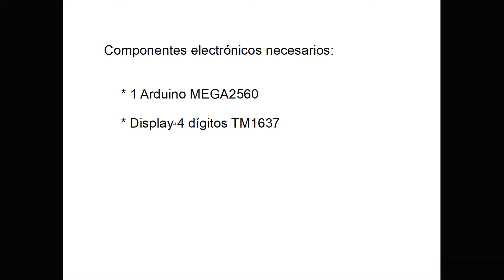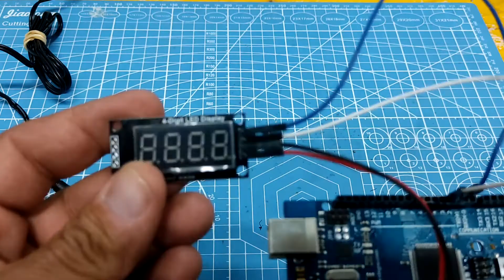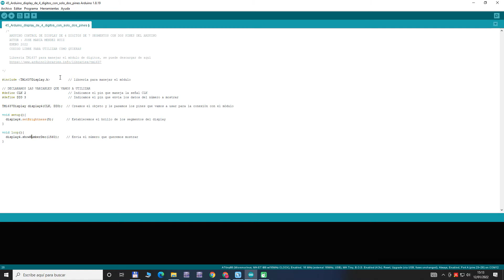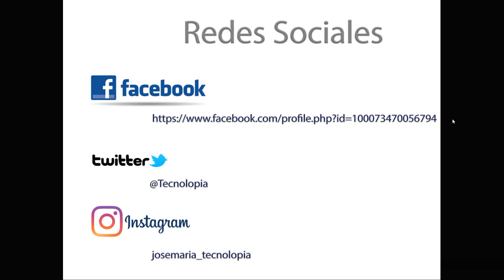45 Arduino Mega2560 display de 4 dígitos con solo dos pines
En éste video veremos como utilizar nuestro Arduino Mega2560para utilizar un display de 4 dígitos, utilizando tan sólo dos pines del Arduino.